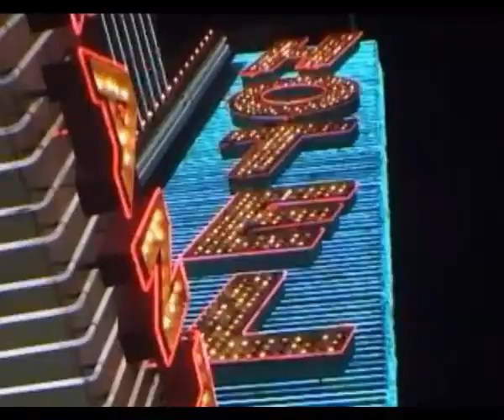arr.W.J.P.Sound(2014)10.12.2014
Created by: Walter J. Pusbach  4/4  80 Takte 120,0 bpm